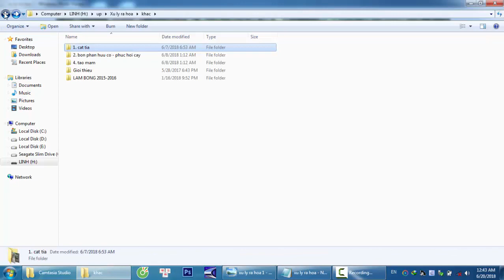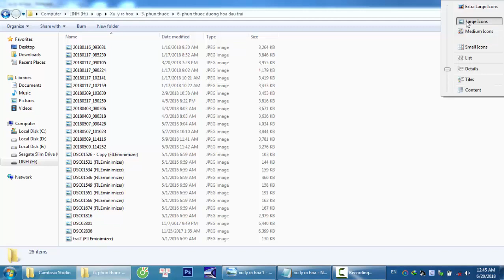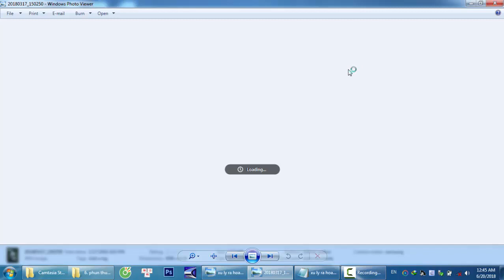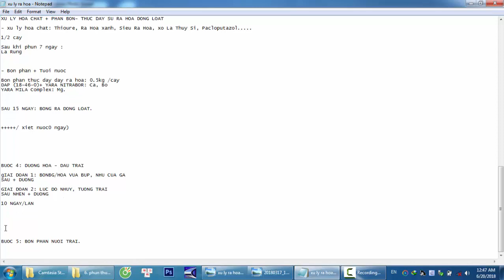Dưỡng hoa đậu trái|CHANH KHÔNG HẠT MEKONG